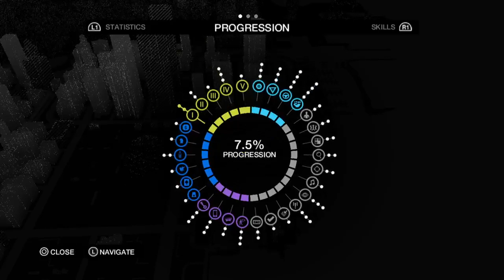Watch_Dogs Playthrough Part 3